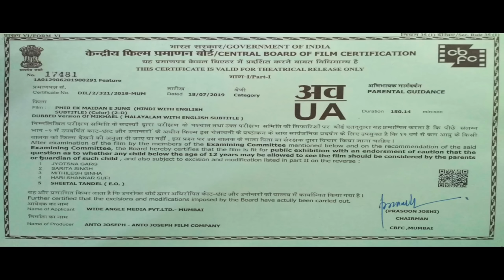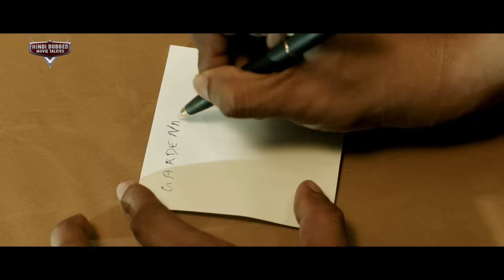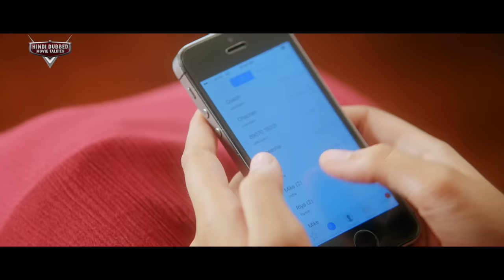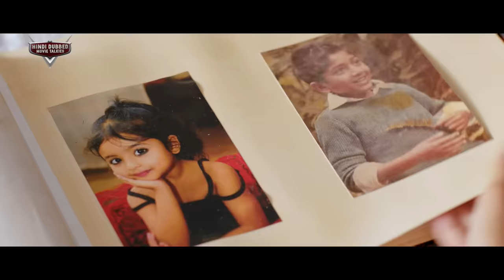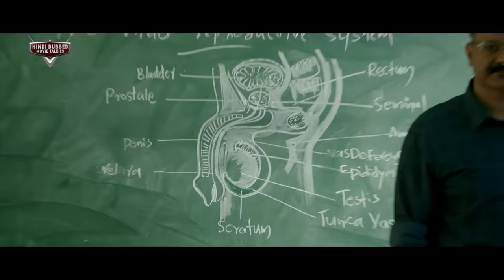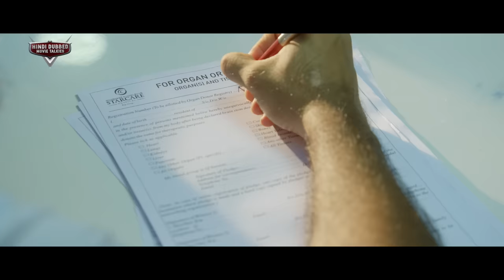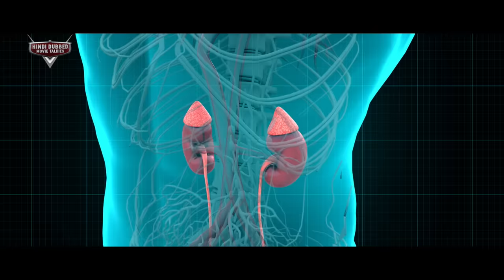MASTERMIND Hindi Dubbed Full Action Romantic Movie | South Indian Movies Dubbed In Hindi Full Movie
Presenting South (Sauth) Indian Movies Dubbed In Hindi Full Movie HD (South Movie, Action Movies In Hindi, सुपरहिट हिंदी डब्ड फिल्म) "MASTERMIND" starring Nivin Pauly, Unni Mukundan & Manjima Mohan. Exclusively on @HindiDubbedMovieTalkies

Credits:
Starring: Nivin Pauly, Unni Mukundan & Manjima Mohan

Synopsis:
When a vengeful man with criminal ties starts hunting down his family, Dr. Mikhael vows to protect them and annihilate his enemy.